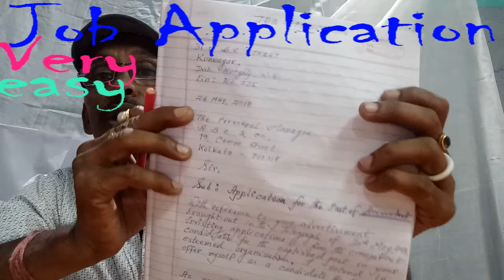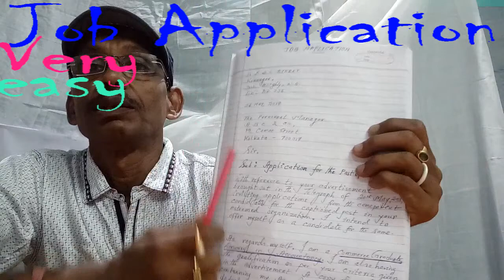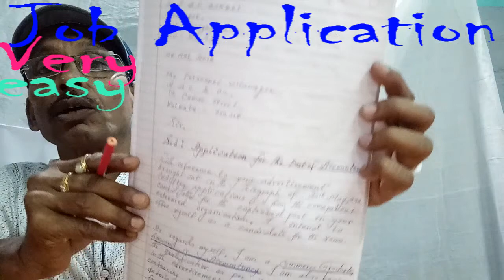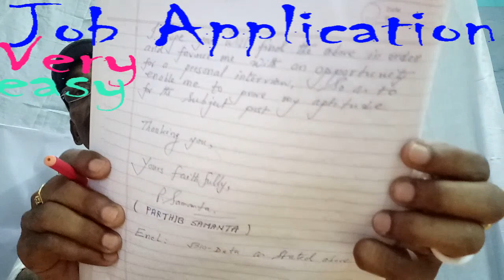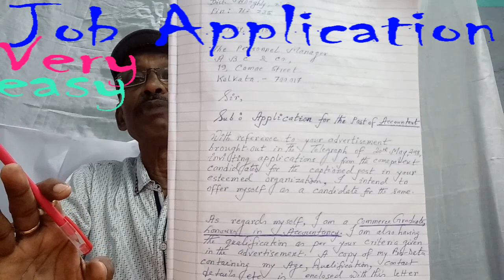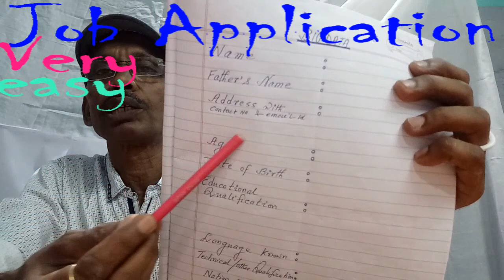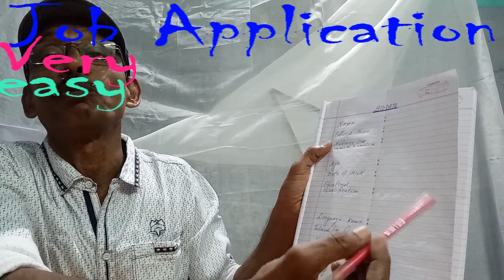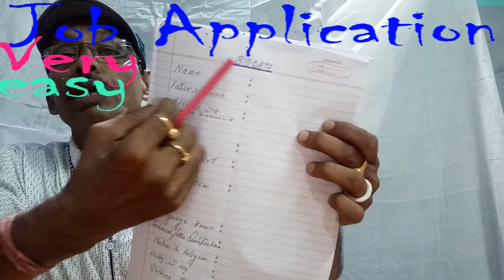English Letter Writing - 6 (Bengali version)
How to learn the easy way of writing Job Applications from a particular format changing very minor thing in own words.